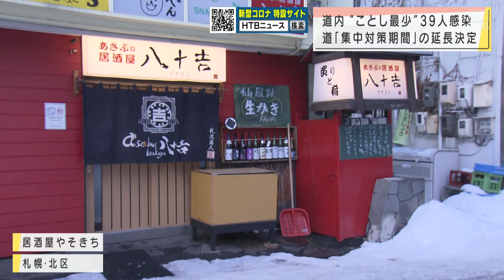新たに対象地区の店主苦渋「要請従わざるを得ない」 道の「集中対策期間」来月７日まで延長決定【HTB北海道ニュース】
24時間ノンストップ「北海道ニュース24」